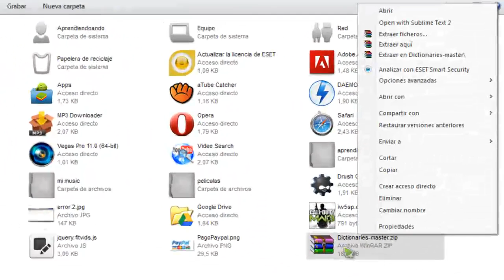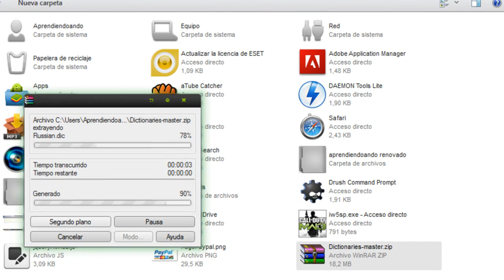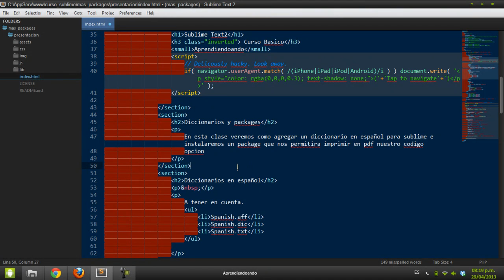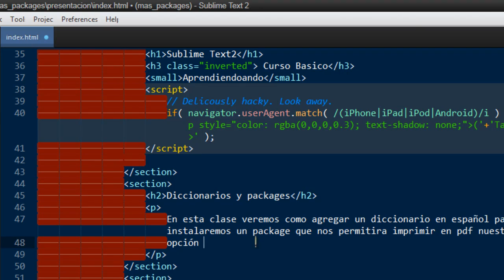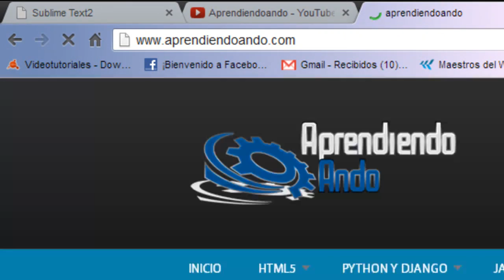Sublime Text 2 - Diccionario de datos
Hola que tal amigos, En esta clase instalaremos un diccionario de datos al español, donde conseguiremos corregir algunos posibles errores ortográficos que se nos presentan en los diferentes textos que tengamos en nuestra web.

Donaciones